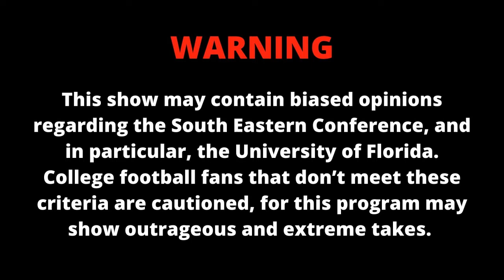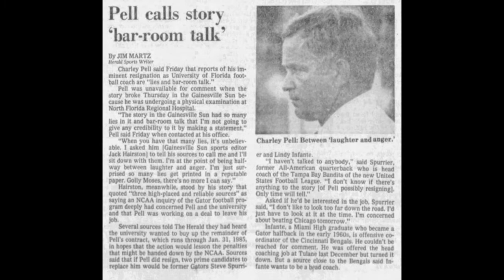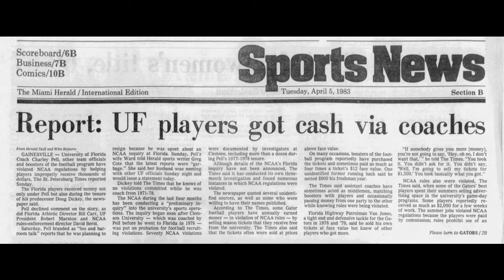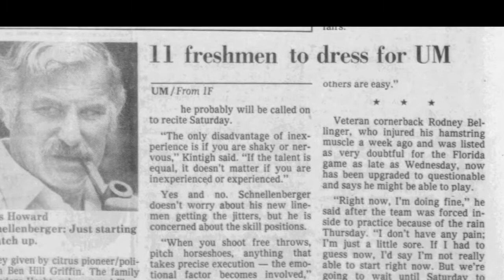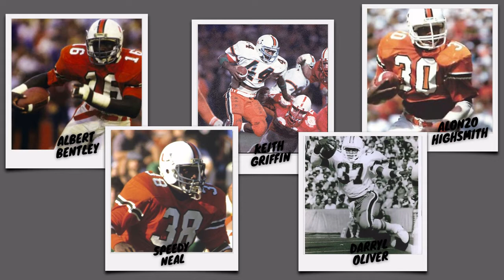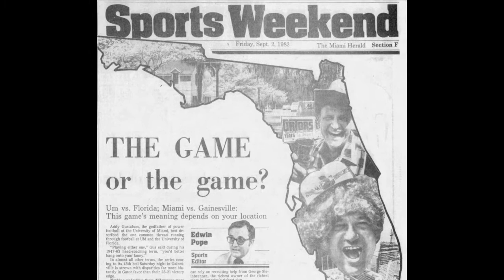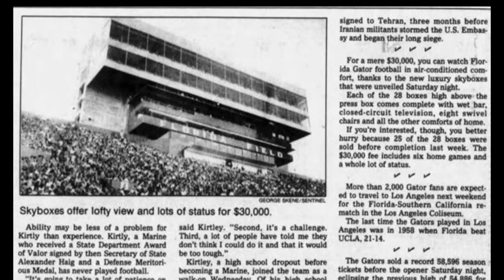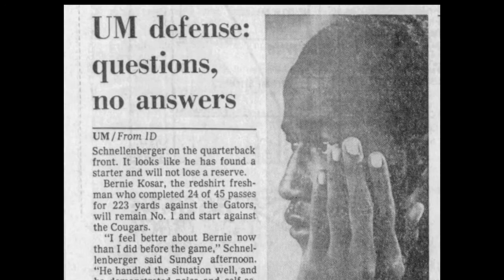September 3rd - This Day in CFB History - Florida VS Miami 1983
Welcome to the College Football History Channel. In this series, I will be going through one team every Friday and discussing an event that took place in their history on that specific date.

This season I have selected my favorite team, the Florida Gators.

For this date, I have selected the 1983 Gators and their game on September 3rd vs the Miami Hurricanes. This would be the Hurricanes only loss of the 1983 season where they went on to win their first National Championship in program History.

Both the Hurricanes and Gators were great teams in 1983 and its interesting to see some of their past coaches and players from that time.

I will be covering the Florida Gators all season, but if there’s another team you’d like me to cover next year, let me know!